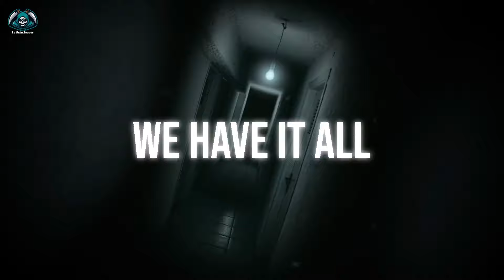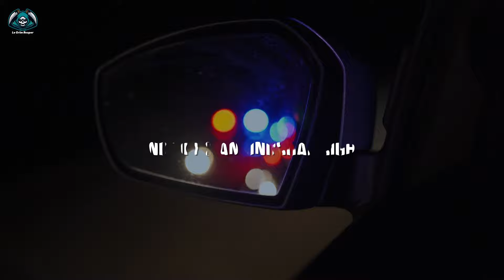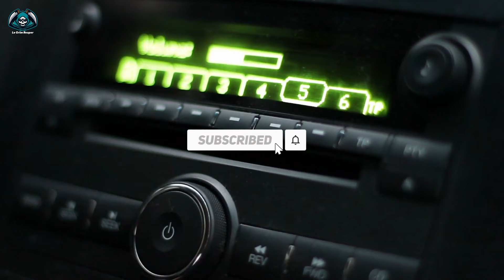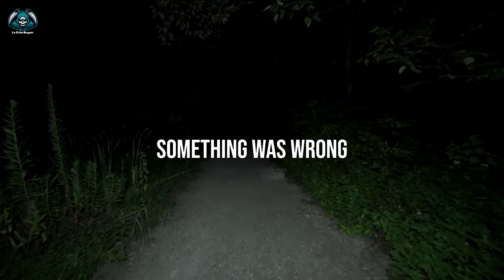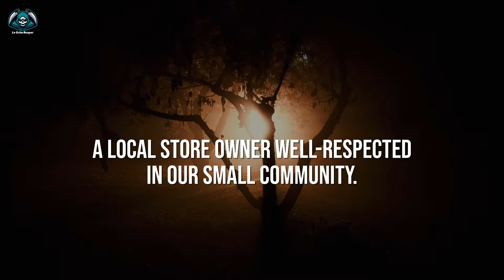UNBELIEVABLE TRUE SCARY POLICE ENCOUNTER (The Midnight Terror)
Let’s delve into this unbelievable true scary police encounter with Officer Mike, a seasoned law enforcement officer in a
seemingly peaceful town. When he encounters an abandoned car on the desolate path of Fraser's
End during his routine night patrol, his resolve and courage are tested like never before. In his
quest for justice, Mike uncovers a horrific crime that shakes the foundations of his quiet town
and changes his life forever. Filled with suspense, mystery, and a profound exploration of human
resilience, this tale serves as a stark reminder of the darkness that can lurk beneath even the most
peaceful facades.